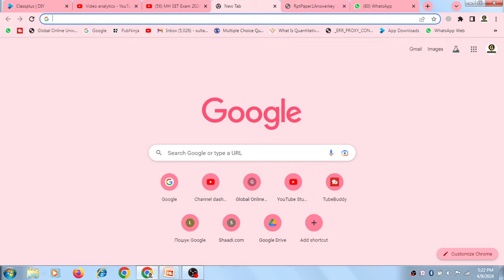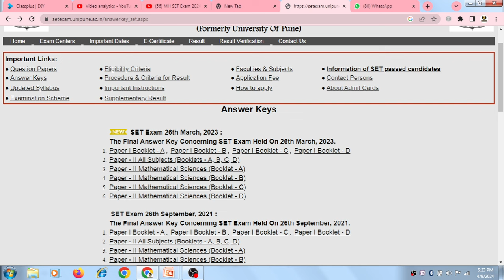MHSET 2024 Provisional Answer Key | कधी येईल Answer Key | Expected date of Answer key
MHSET 2024 Provisional Answer Key कधी येईल .

Online Courses available on Global Online app:

           1.UGC NET ECONOMICS
           2.UGC NET COMMERCE
⏩ KSET
⏩ APSET
⏩ MHSET Chemistry
⏩ MHSET Economics
⏩ MHSET Commerce
⏩ MHSET Management
⏩ TNSET Paper 1
⏩ TNSET Chemistry
⏩ TNSET Economics
⏩ TNSET Commerce
⏩ TNSET Management

Follow us on :